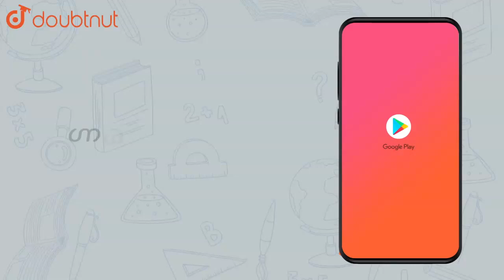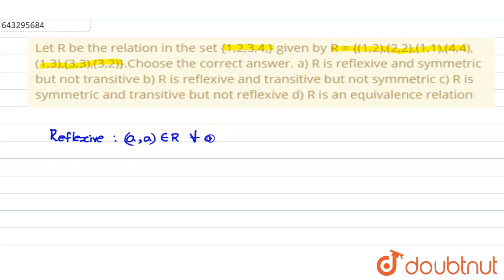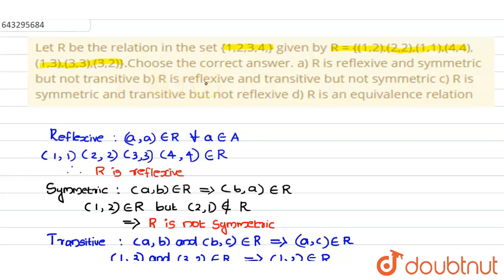"Let R be the relation in the set {1,2,3,4,} given by R = {(1,2),(2,2), |Class 12 MATH | Doubtnut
"Let R be the relation in the set {1,2,3,4,} given  by R = {(1,2),(2,2),(1,1),(4,4),(1,3),(3,3),(3,2)}.Choose the correct answer.
a) R is reflexive and symmetric but not transitive
b) R is reflexive and transitive but not symmetric
c) R is symmetric and transitive but not reflexive
d) R is an equivalence relation

Online Class में Admission लेने के लिए यहाँ click करें :
👉Class 12 | CBSE Boards | English Medium :

👉 Have Any Query? Ask Us.